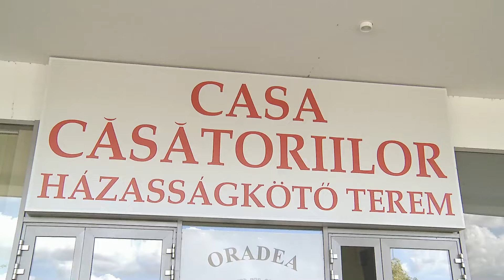2015 06 20 Norby & Betty CLIP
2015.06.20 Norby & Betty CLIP